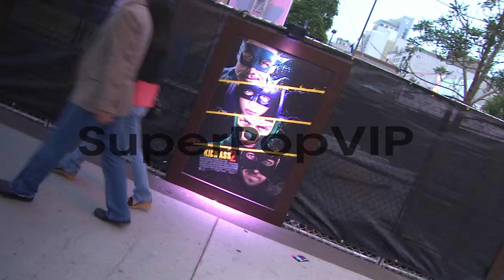ATMOSPHERE - Signage at Playboy And Universal Pictures' K...